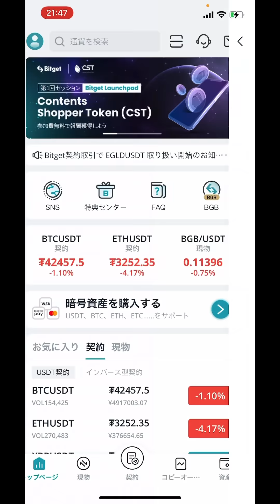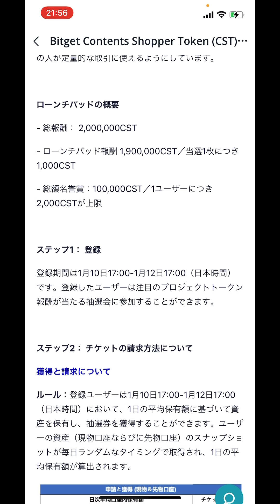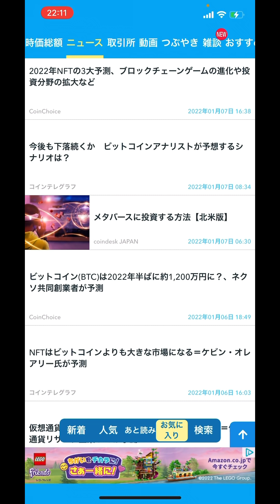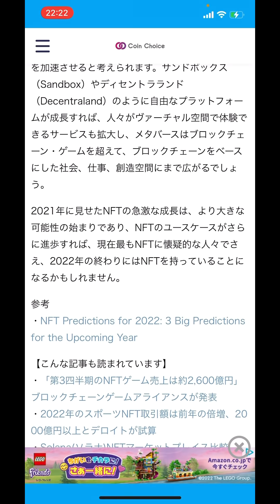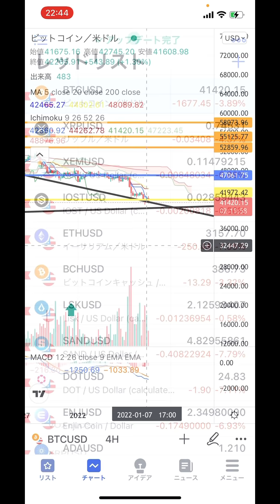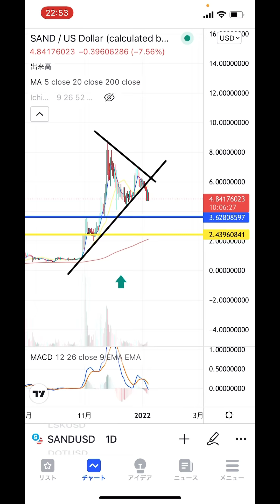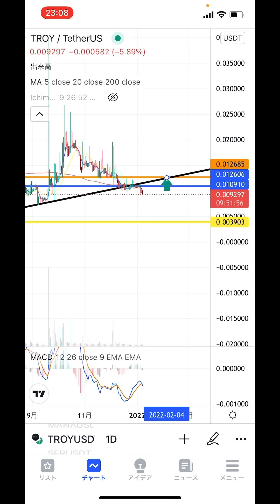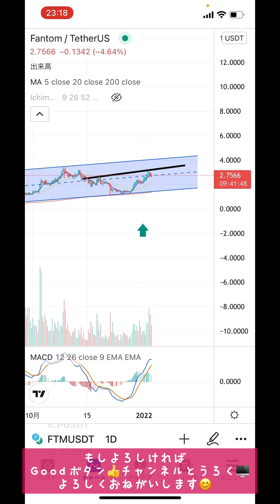💋参加しないのは勿体ない❗️❓Bitgetで初のローンチパッド‼️この旨味は知ったらヤバいぞよ😑【仮想通貨 BTC.ETH.SAND.TROY.SOL.Fantom】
2021年1月28日に開設したNFTサイト❗️ゲーム関連のアイテムをIOSTで取引可能❗️❗️

0:00 オープニング
18:49 重要ニュース
37:07 ビットコイン
41:29 イーサリアム
44:13 SAND
50:59 TROY
55:54 SOL
58:14 Fantom

2016年から仮想通貨投資開始。1回目のブームに上手く乗るが、その後のNEM流出による大暴落により資産をほぼ無くし退場を経験。本業とは別にコンビニで深夜バイトをやり投資金再確保し再入場🙌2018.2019でチャートを勉強し直して徐々に資産を増やし再入場時より今年の上昇相場も手伝って資産10倍(現在30倍)を達成❗️今後youtubeでチャート分析や展望などお伝えできればと思います❗️どうぞ宜しくお願いします🙇